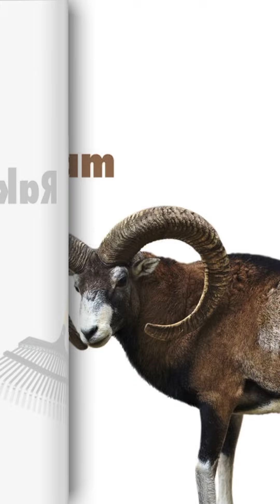Big letter R